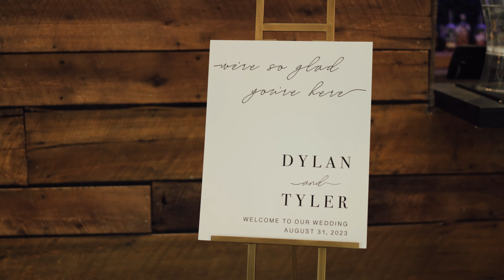Tyler + Dylan | A Wedding Highlight Reel